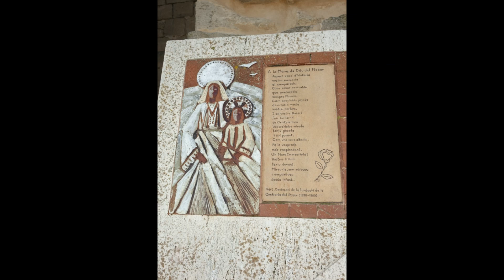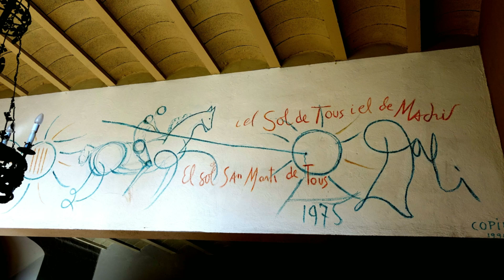bolillo en San Martín de Tous.Catalunya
encuentro de bolillo. en San Martín de Tous. un encuentro con un entorno maravilloso con visita al Castillo de Tous con su leyenda. y sus calles medievales con unos rincones preciosos.un sitio para repetir